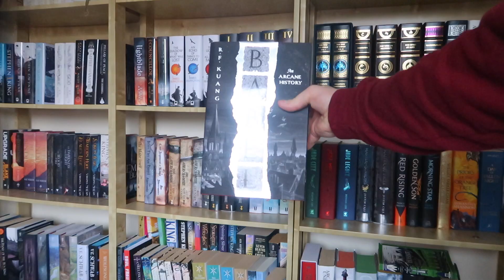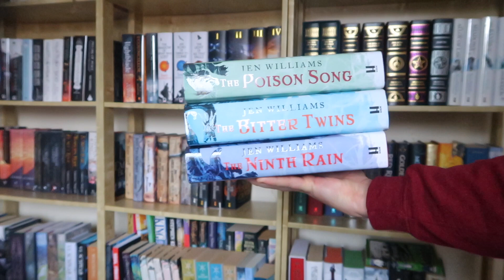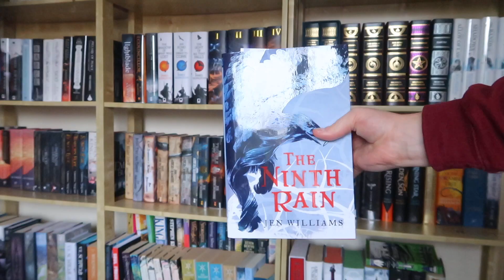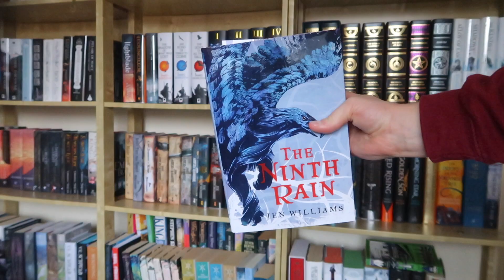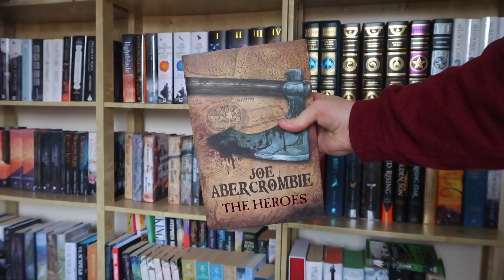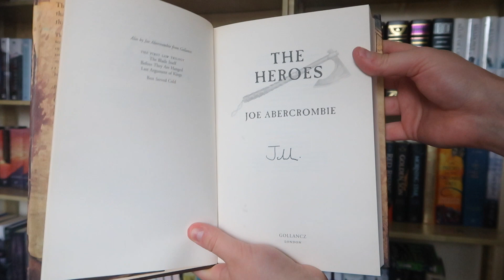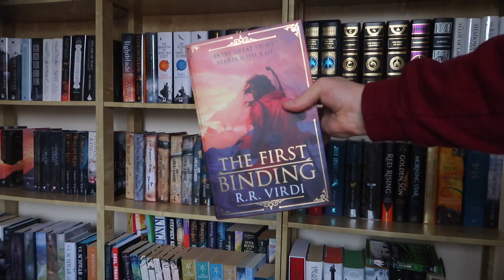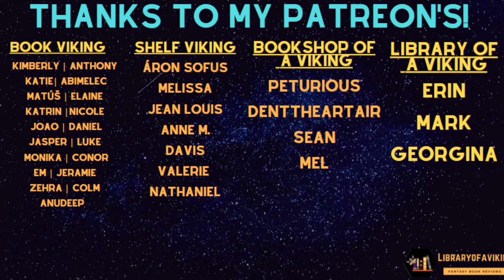I read 15 more fantasy books and these are worth your time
I've read 15 more fantasy books and these are the 5 you should add to your tbr!

0:00 - Book 1
1:44 - Book 2
3:59 - Book 3
5:48 - Book 4
7:52 - Book 5

Other links!